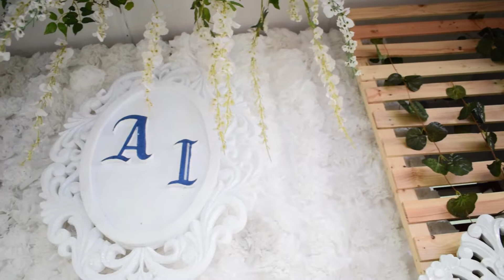Imal Decoration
Imal Decoration Wedding
Make Up
Henna
Hantaran
Jalan Beringin Pasar 7 Tembung Medan